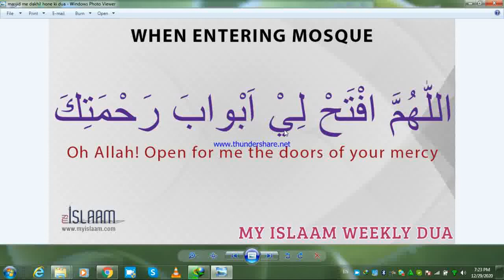Dua When Entering the Mosque (English +Urdu)